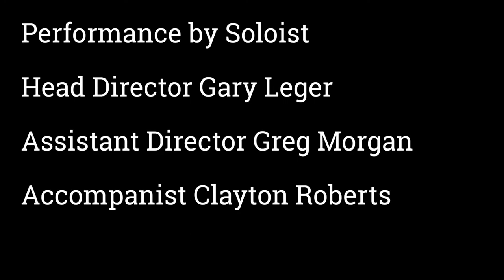14 AHS Choir 2019 Winter Concert: It's Beginning to Look a Lot Like Christmas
Aldine Senior High School Choir performing "It's Beginning to Look a Lot Like Christmas" on 10 December 2019.